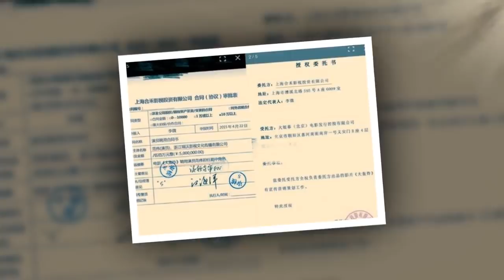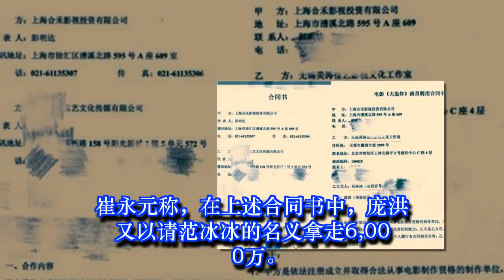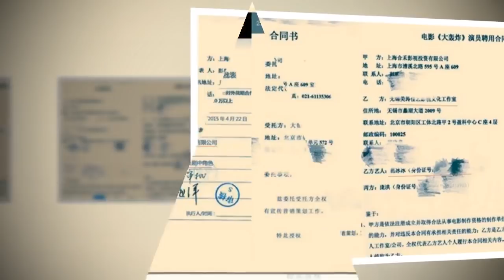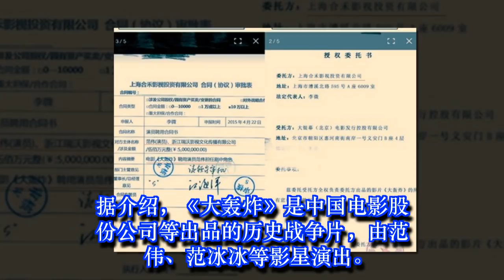崔永元再爆料直指《大轰炸》藏黑幕！涉范冰冰范伟